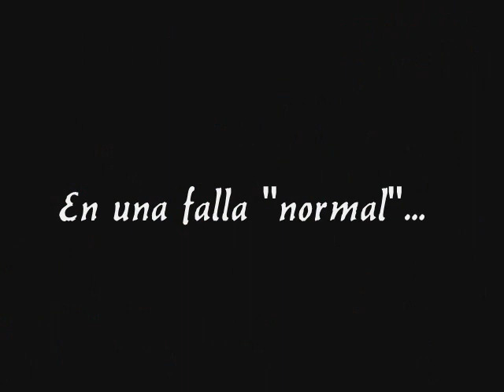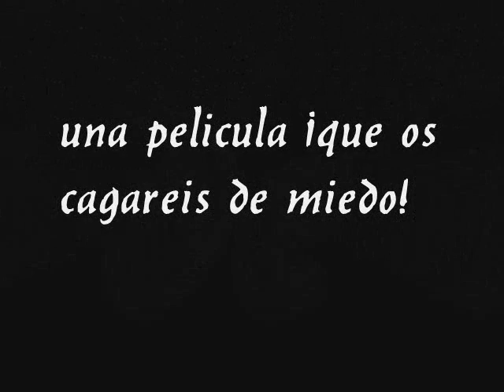Trailer- La Barrendera Loca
trailer del corto que subiremos de la pelicula que hicimos durante las fallas del 2012